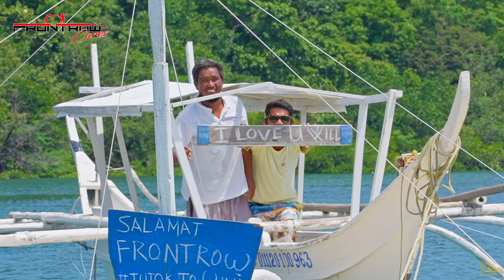2nd Batch gift packs para sa mga kababayan natin sa Puerto Galera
2nd Batch gift packs para sa mga kababayan natin sa Puerto Galera handog ng TutokToWin at FrontrowCares